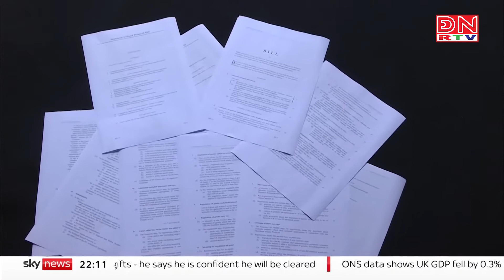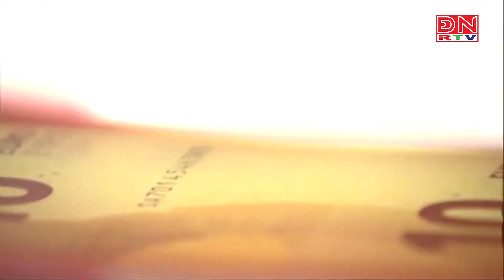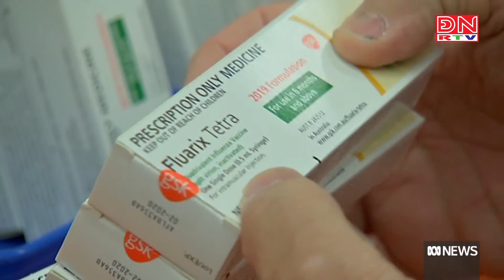Thế giới đa chiều ngày 16-06-2022